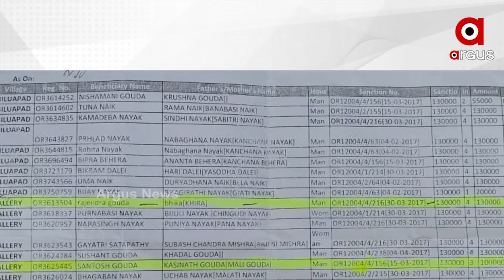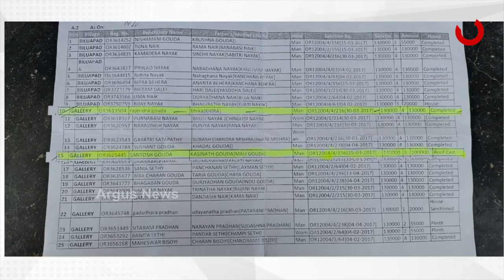ଆବାସ ଯୋଜନାରେ ବ୍ୟାପକ ଜାଲିଆତି ଅଭିଯୋଗ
ଯୋଗ୍ୟ ହିତାଧିକାରୀଙ୍କ ପାଇଁ ରହିଛି ସରକାରଙ୍କ ଆବାସ ଯୋଜନା । କିନ୍ତୁ ଆଜିବି ଚାଳ ଛପର ଘରେ ବିତୁଛି ଯୋଗ୍ୟ ହିତାଧିକାରୀଙ୍କ ଜୀବନ। ପ୍ରଶାସନିକ ଅଧିକାରୀଙ୍କ ଖାମ ଖିଆଲି ନୀତି ଯୋଗୁଁ ଅଯୋଗ୍ୟ ହିତାଧିକାରୀ ହାତଉଛନ୍ତି